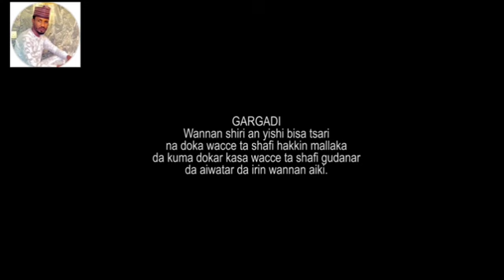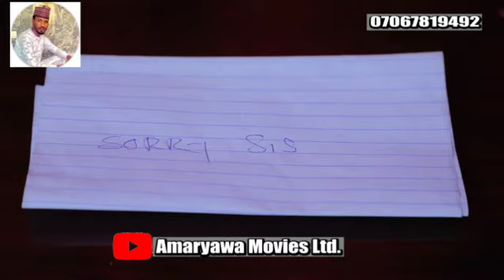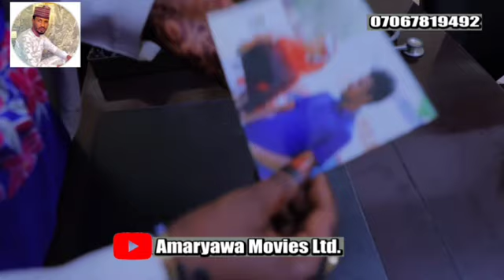BURIN MASOYA EPISODE 3 WITH ENGLISH SUBTITLES